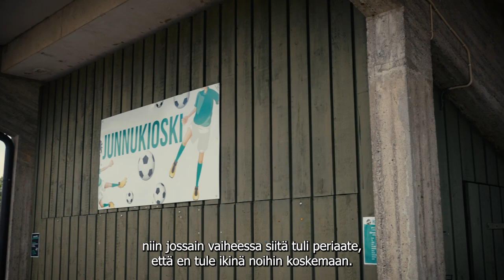Petteri Forsell ja päihteetön elämäntapa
Jalkapalloilija Petteri Forsell kertoo päihteettömästä elämäntavastaan. Hän ei ole ikinä edes maistanut alkoholia, vaikka varsinkin nuorempana ryhmäpaine ympärillä oli kovaa.